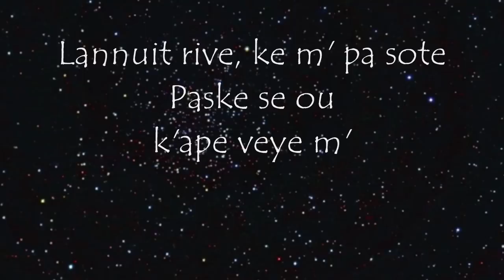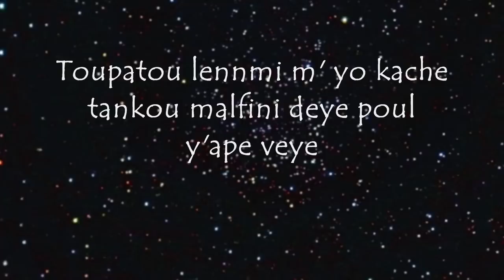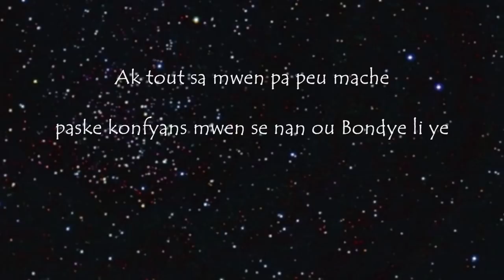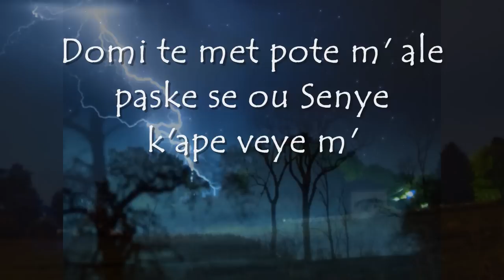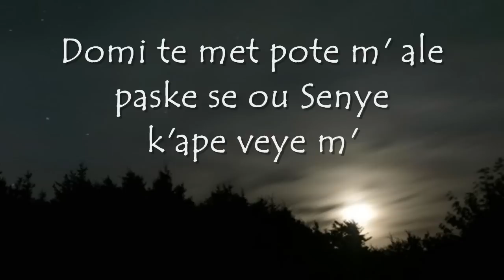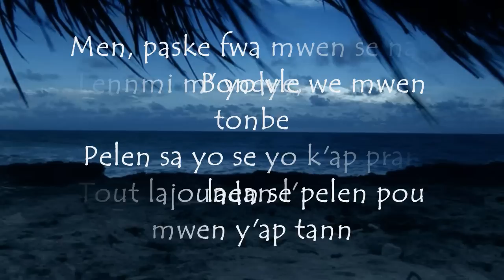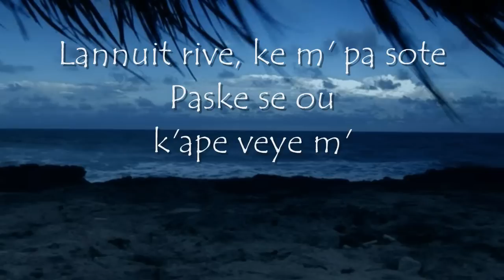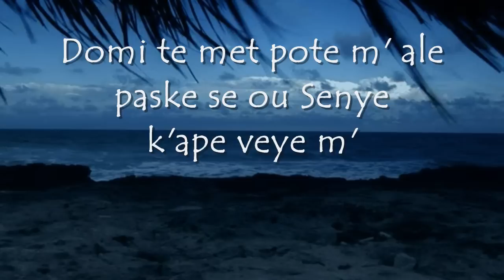Groupe Alabanza- Lannuit Rive